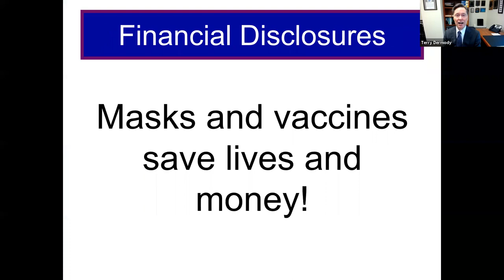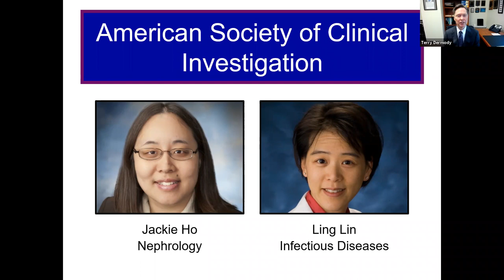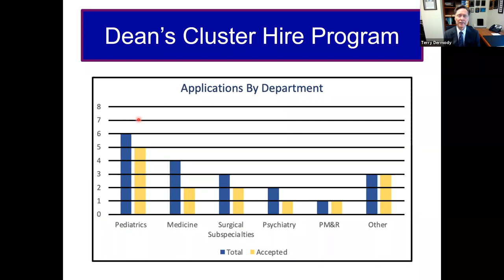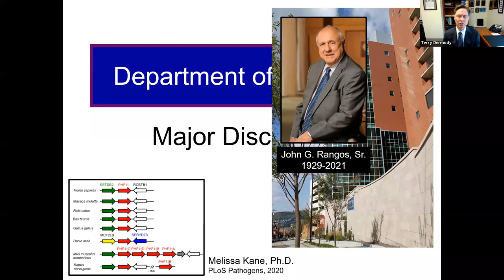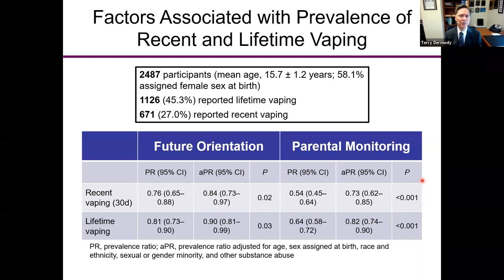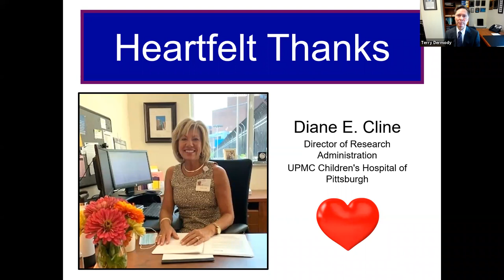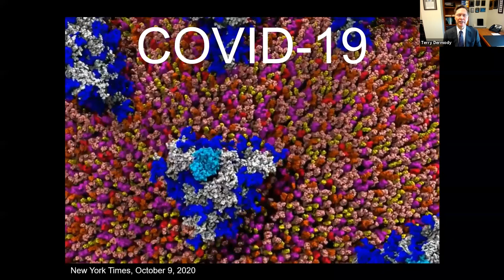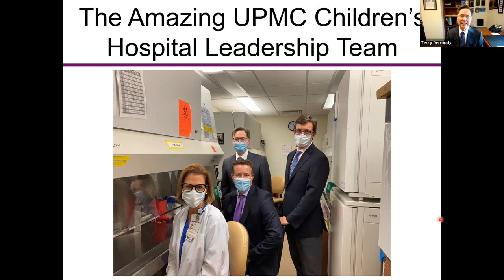Pediatric Grand Rounds: State of the Department of Pediatrics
Terence S. Dermody, MD, Vira I. Heinz Distinguished Professor and Chair of Pediatrics, provides a current snapshot of Pitt's Department of Pediatrics including updates on education and training, research accomplishments, and clinical services. He also highlights new initiatives in the department.